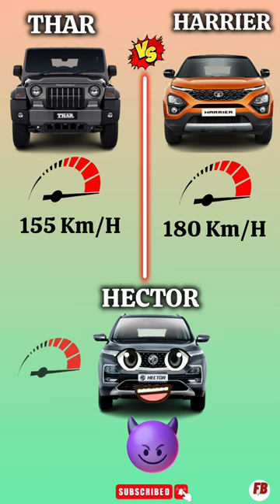Black Thar 🆚 Harrier 🆚 Hector 🤔❓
comparison
comparison short feed
comparison video
new comparision
amazing comparison

Keep Supporting